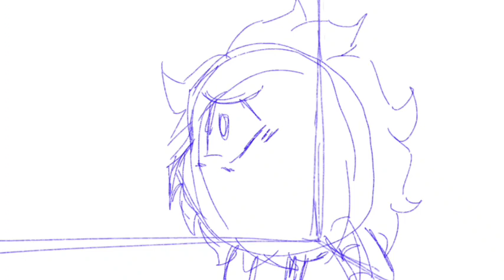T.O.M Chronicles animatic with voice work.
clad is on the hunt.  animation work by lazyy_lizard voice work by Alberto J Garcia.